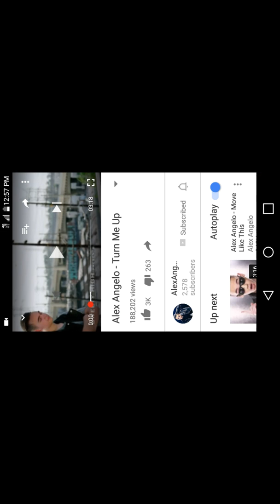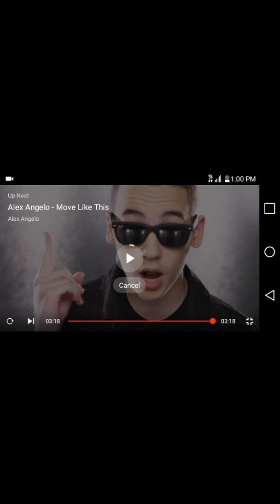Alex angelobturn me up